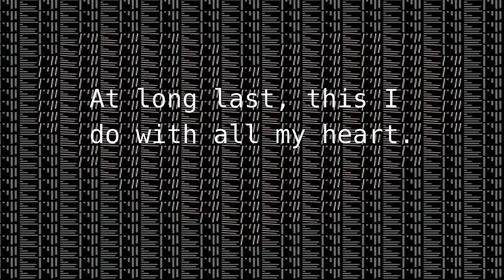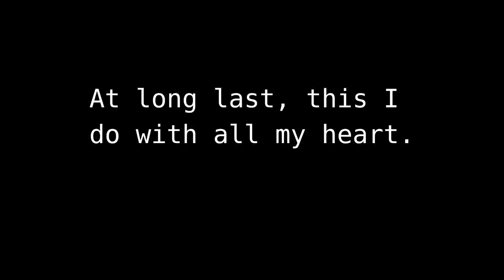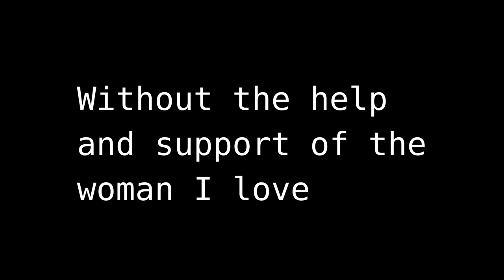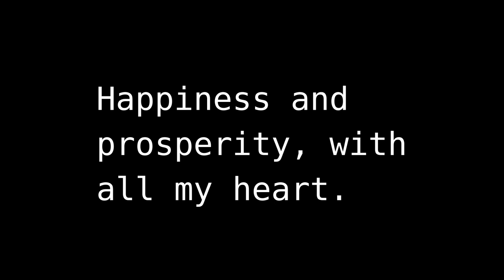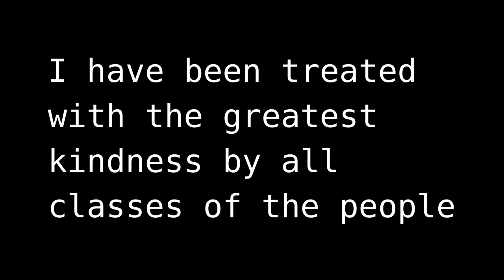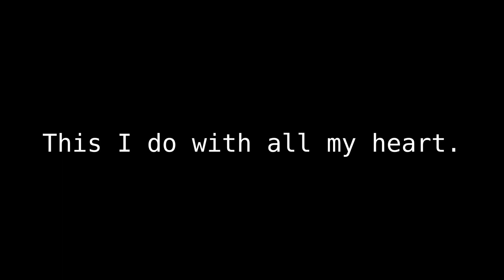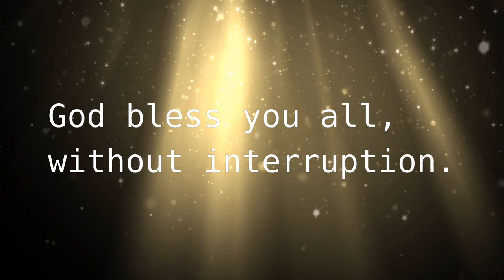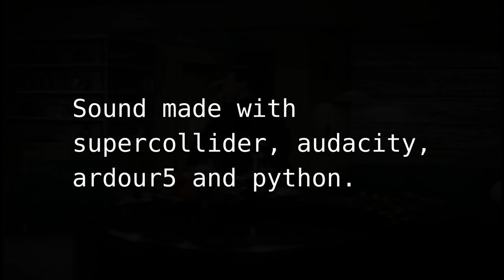The Vows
Experimental composition about marriage.